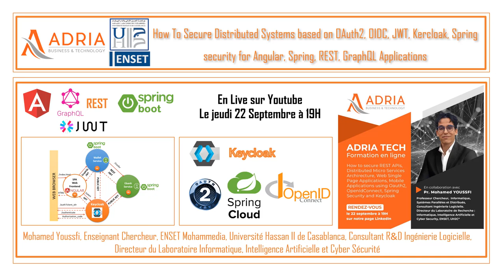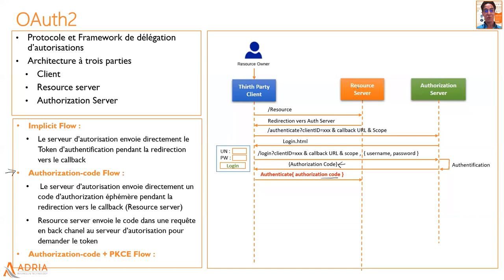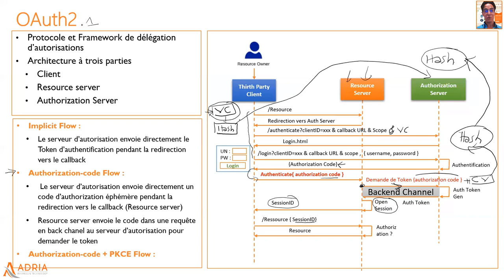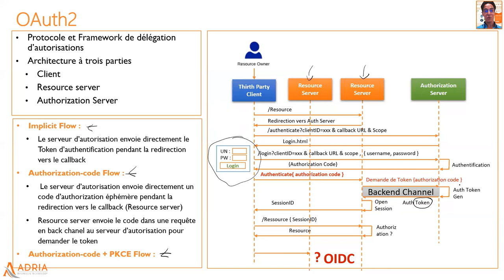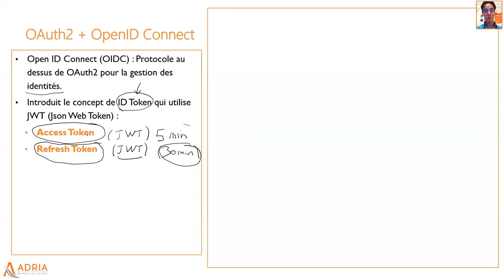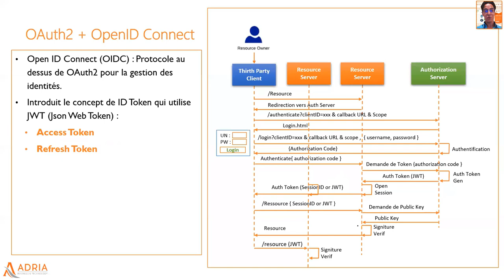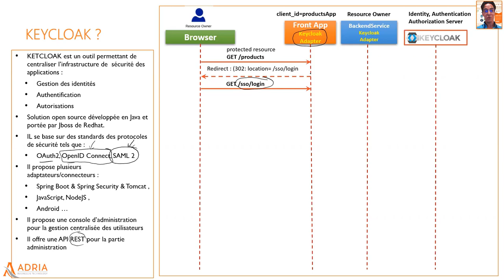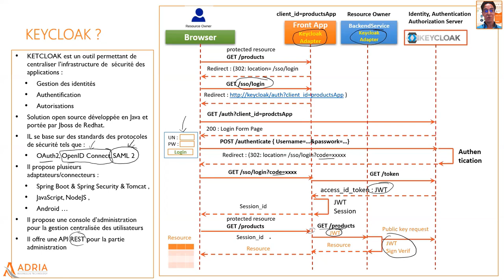Part 7 - How to Secure Distributed Systems - OAuth2 OIDC KEYCLOAK